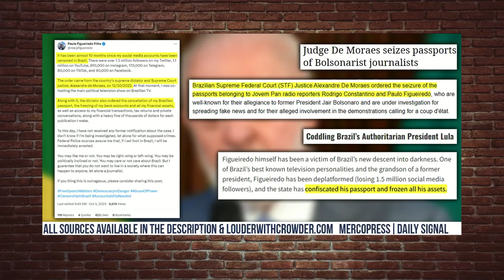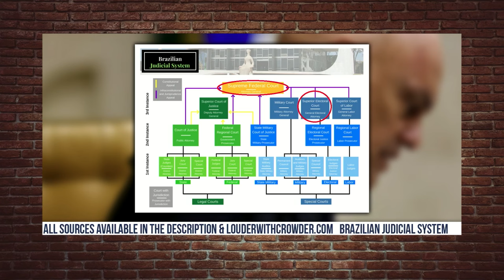Brazilian Journalist Paulo Figueiredo on Elon Musk: "They Can Throw You In Jail, And They Have."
This is why Freedom of Speech is the FIRST Amendment.